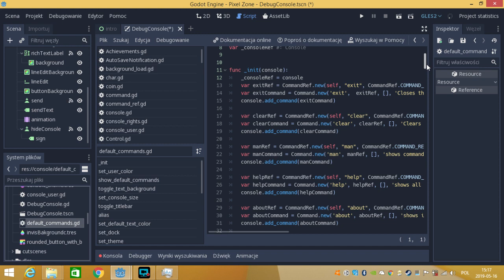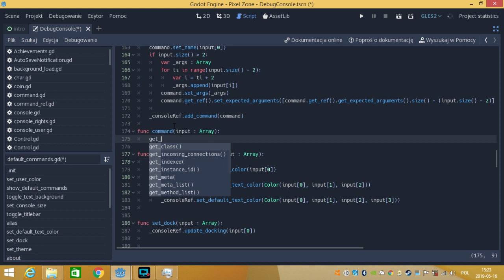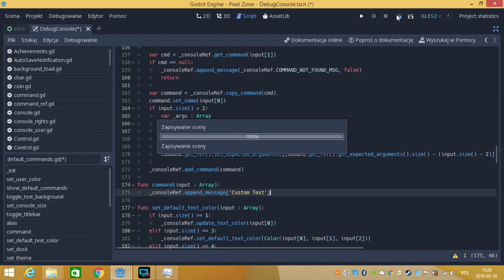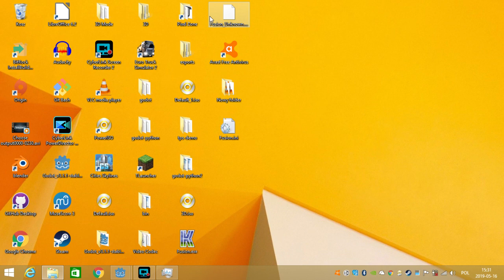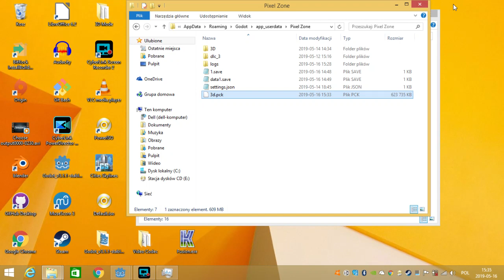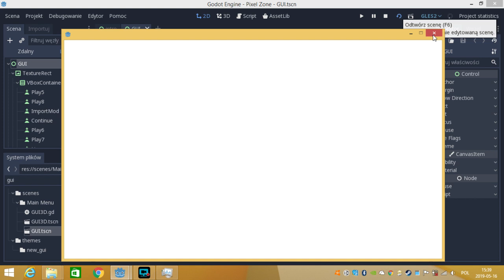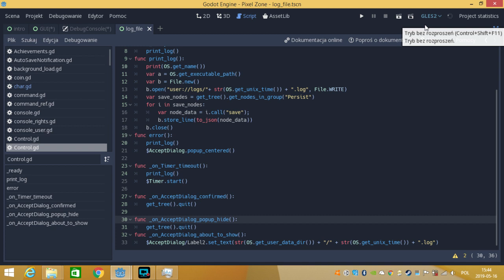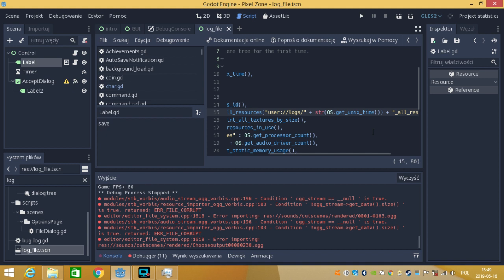Godot Engine #12 - Ulepszone logi błędów oraz DLC i modyfikacje do gier przy użyciu plików pck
key-drop.pl code: master-music